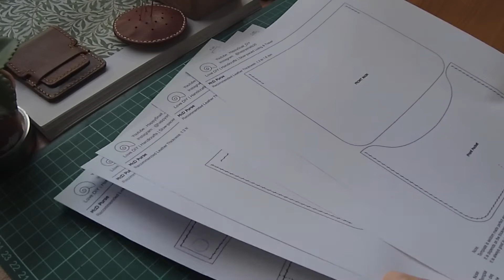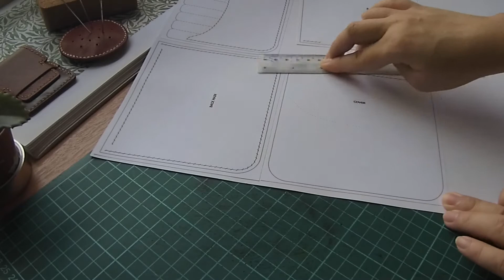✅ Handmade a French Fries Purse makes great Gift for young kids! McD purse DIY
Hi ! I am excited to share the making of this adorable French Fries Purse using leather!  The mini leather purse can also be a mini bag! A pair of big eyelets are included at sides of the purse so it is detachable with a shoulder strap. It is so cute and adorable and I believe kids would like it.

❤️ Get Leather Scraps, Pre-cut leather, Veg tan Supplies from this 5-Stars ⭐⭐⭐⭐⭐ store:
Sepici Store

📚 Books that Help improve leathercraft Skills & knowledge 📚
Leather Craft: The Beginner's Guide to Handcrafting Contemporary Bags, Jewelry..
Making Leather Bags, Wallets, and Cases: 20+ Projects with Contemporary Style
Leather & Bead Jewelry to Make
The Leatherworking Handbook (Sourcebook of Techniques and Projects)
Traditional Handcrafted Leatherwork Skills and Projects
Leather Crafting Starter Book: Tools, Techniques

Finished Size :14 x 12.5 x 3.8 cm
Material that I used:
Leather thickness for body: 1.3 ~ 1.4 mm
French Fries : PU Leather 1 mm
* I am using PU Leather for the French fries so it is a little soft. If you have thin yellow color vegetable tanned leather would be nice.

0:00 Intro HappySnail
2:19 leather to be used
2:25 trace pattern on leather
2:45 cut pattern from leather
3:39 Skive leather edge
4:04 Mark stitching line
4:27 mark and make stitching holes
4:42 sand leather edges
4:47 apply Tokonole to leather edges
4:55 Burnish leather edges using wood slicker
5:25 Fiebing's Leathercraft Cement
6:25 make stitch holes using diamond awl.
11:02 Lock needle for saddle stitch.